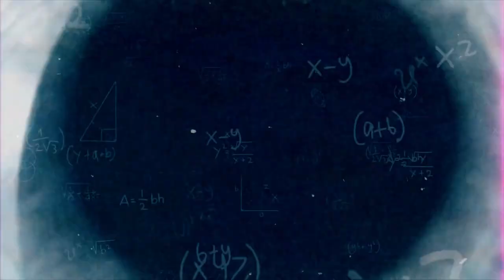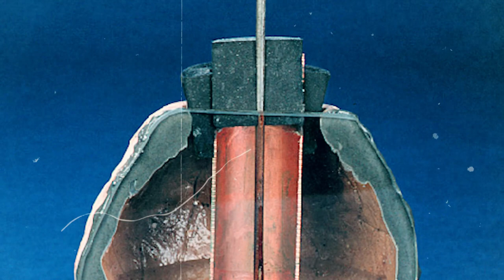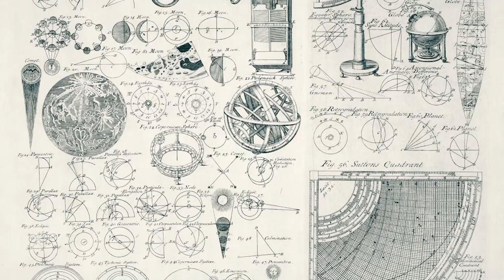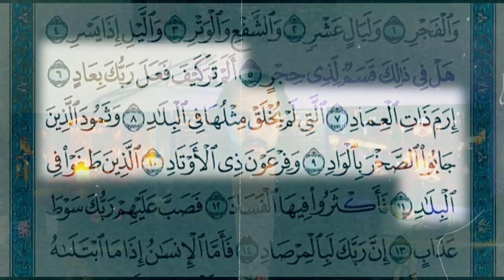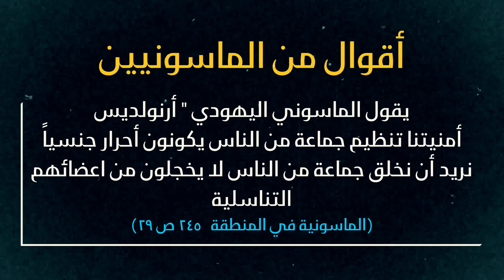وثائقي أسرار الحضارات - تكنولوجيا فائقة وأسرار مخفية - الجـــ2ــــزء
في هذا الوثائقي،الجزء الثاني، سوف نتعرف عن بعض من أشرار الحضارات التي تم إخفاءها منذ عقود من الزمن، وما كان مدى التطور في كل حضارة؟
شاهد حتى النهاية لتتعرف عن الحضارات وأسرارها، ولكي يكون الجزء الثالث مفهوم لك، لا بد أن تشاهد هذه الحلقة، وإن لم تشاهد الجزء الأول، فسوف أترك لك الرابط في الأسفل، فلنتعرف عن سر كل حضارة

Samer Korjieh
FILMMAKER & PHOTOGRAPHY | VLOGS | CINEMATIC FILMS
أسرار الحضارات
الحضارة السومرية
الحضارة الفرعونية
الحضارة الهندية
حضارة المايا
الحضارة الصينية
الحضارة اليونانية الإغريقية
الحضارة الرومانية
الحضارة الفارسية
الحضارة الإسلامية
أسرار الأهرامات
السفر عبر الزمن
نبذة عن الحضارات
علماء الأبحاث
علماء الآثار
ابن خلدون
مقبرة الملكة نفرتيتي
بطارية بغداد